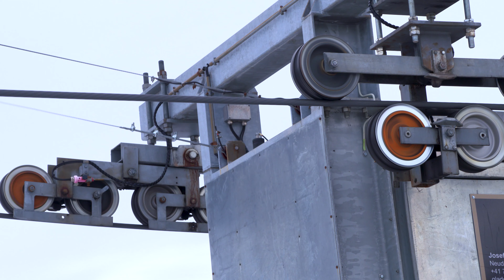GKB FORZA: Ein unbeschwertes Erlebnis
«Wir sind der GKB dankbar, dass sie uns hier unterstützt und uns ein Stück Freiheit ermöglicht.», so Christina Roffler über die Erfahrung beim Skifahren gemeinsam mit ihrem Sohn im Dualskibob.

Durch den geleisteten Beitrag aus GKB FORZA unterstützen wir den Therapieverein Graubünden dabei, Familien mit schnellen und unkomplizierten Lösungen mehr Freiheit und Mobilität zu schenken.

Im Jubiläumsjahr unterstützen wir verstärkt Projekte aus den Bereichen Kultur, Sport, Wirtschaft, Soziales und Umwelt. Lassen Sie uns gemeinsam Zeichen setzen.